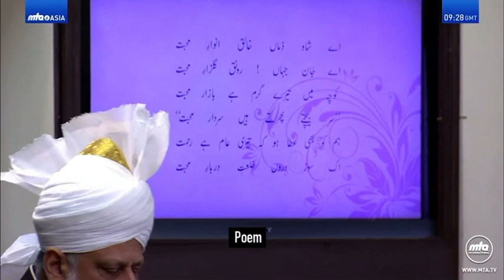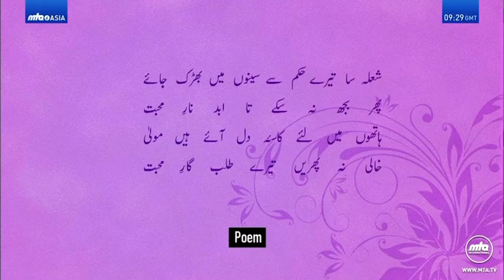Jo Eshq Mein Kamil Thay Huye Yar Pe Qurban | Urdu | جو عشق میں کامل تھے ہوئے یار پہ قرباں | Hamd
جو عشق میں کامل تھے ہوئے یار پہ قرباں
تکمیل ہوئی بن گئے ''معیارِ محبت''

مالک ہوئے مر مر کے حیاتِ ابدی کے
کھینچے گئے سو بار سرِ دارِ محبت

کیا دیکھ لیا جو پھرپلٹ کے نہیں دیکھا
کھو گئے دنیا سے پرستار محبت

اسباق محبت کے زمانے کو پڑھائیں
خود ہو گئے نخل ثمر بارِ محبت

اے شاہِ زماں! خالقِ انوارِ محبت
اے جانِ جہاں! رونقِ گلزارِ محبت

ہم کو بھی عطا ہو کہ تری عام ہے رحمت
اک سوزِ دروں خلعتِ دربارِ محبت

شعلہ سا ترے حکم سے سینوں میں بھڑک جائے
پھر بجھ نہ سکے تا بہ ابد نارِ محبت

ہاتھوں میں لئے کاسۂِ دل آئے ہیں مولا
خالی نہ پھریں تیرے طلبگارِ محبت
آمین

''الفضل''14نومبر1936ء

Allah
The name of the One, Supreme-Being also known as God in other faiths.